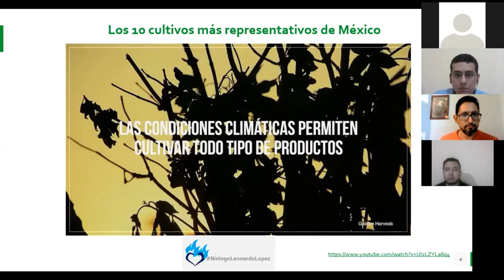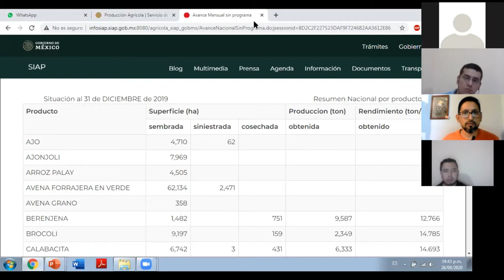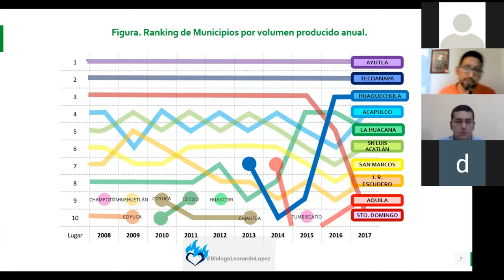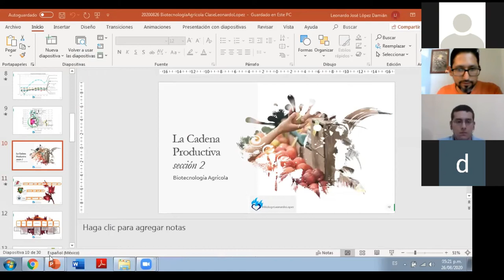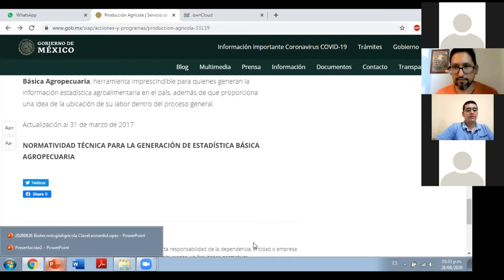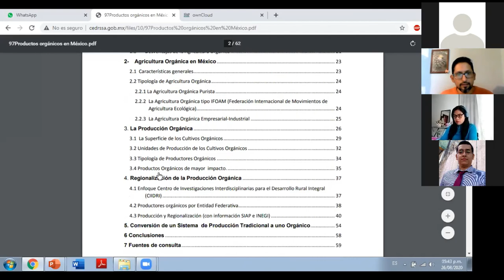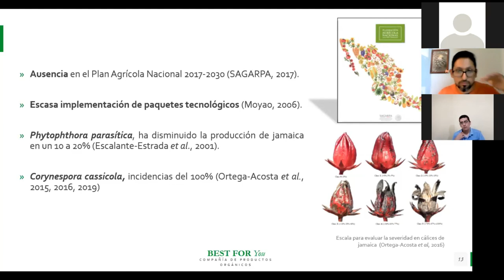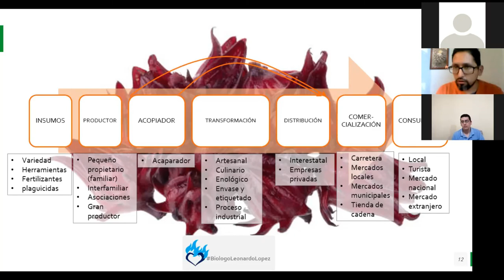La cadena productiva jamaica LMMyBA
27 Agosto de 2021.
Charla preparada para el posgrado en Biotecnología de la UAGro, acerca de las cadenas productivas y la innovación social (parte 1 de 2).